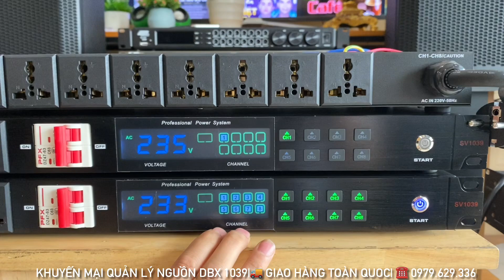Quản Lý Nguồn DBX 1039 Tải Lớn Có Lọc Nguồn Đi Nhiều Giá Rẻ ☎️ 0979.629.336